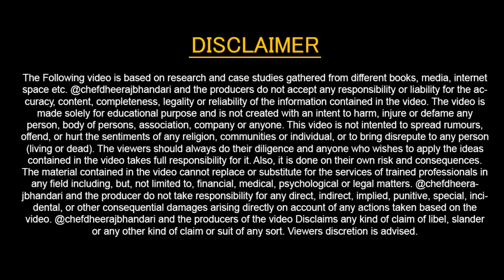Authentic Arabic Cuisine | Top Middle Eastern Cuisine Food | Arabic Cuisine Food List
Clink Link For Books 📚 English Course,Mini Mba, Kitchen Helper Program, Delivery boy Course, Canada Job Mastery Program Etc 👇

Arabic cuisine is known for its rich flavors, diverse ingredients, and unique culinary techniques. It encompasses a wide range of dishes from various countries in the Arab world, including Egypt, Lebanon, Syria, Morocco, and Saudi Arabia. Here are some key features of Arabic cuisine:

Staple Ingredients: Arabic cuisine relies heavily on staple ingredients such as wheat, rice, lamb, chicken, fish, chickpeas, lentils, olive oil, sesame seeds, yogurt, garlic, onions, and various spices like cumin, coriander, cinnamon, and cardamom.

Mezze: Mezze refers to a selection of small, flavorful dishes served as appetizers or a complete meal. It includes items like hummus (a chickpea dip), baba ghanoush (roasted eggplant dip), tabbouleh (a parsley salad), falafel (deep-fried chickpea balls), and stuffed grape leaves.

Grilled and Roasted Meats: Grilling and roasting are popular cooking methods in Arabic cuisine. Skewered meats like shish kebabs (marinated chunks of meat) and shawarma (thinly sliced, marinated meat) are widely enjoyed. Lamb is particularly popular, and dishes like lamb kofta (minced lamb meatballs) and mansaf (a traditional Jordanian dish made with lamb and rice) are cherished.

Rice and Pilaf Dishes: Rice is a staple in Arabic cuisine, and it is often prepared as a fragrant pilaf dish. Mansaf, mentioned earlier, is an example of a rice dish. Other famous rice dishes include biryani, maqluba (a layered rice dish with meat and vegetables), and kabsa (a Saudi Arabian spiced rice dish).

Flavorful Spices and Herbs: Arabic cuisine incorporates a variety of spices and herbs to enhance the flavor of dishes. Commonly used spices include cumin, coriander, turmeric, paprika, cinnamon, nutmeg, and cardamom. Herbs like mint, parsley, cilantro, and dill are also widely used.

Sweet Delights: Arabic cuisine is renowned for its delectable sweets and desserts. Pastries like baklava (layers of phyllo dough filled with nuts and sweet syrup) and kunafa (cheese or semolina pastry soaked in sweet syrup) are popular. Dates and honey are commonly used as natural sweeteners in many Arabic desserts.

Middle Eastern Bread: Bread is a staple food in Arabic cuisine. Pita bread is widely consumed and used to scoop up dips, wrap sandwiches, or accompany main dishes. Other types of bread, such as flatbreads and lavash, are also popular in the region.

Aromatic Beverages: Arabic cuisine offers a variety of aromatic and refreshing beverages. Mint tea, known as "shai bil na'na," is a popular hot drink. Traditional drinks like tamarind juice, rosewater lemonade, and Jallab (a syrup made from dates and grape molasses) are enjoyed during special occasions.

Arabic cuisine is a reflection of the region's rich cultural heritage and culinary traditions. The flavors, ingredients, and cooking techniques combine to create a diverse and flavorful culinary experience.

For Cloud Kitchen & Food Business Course 👇👇
3. Instagram- @dheerajsinghbhandari